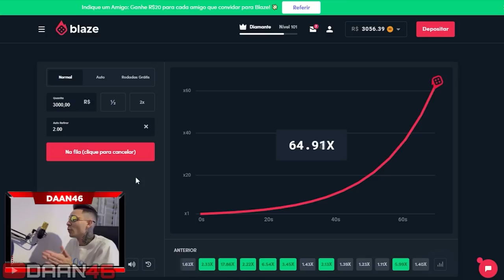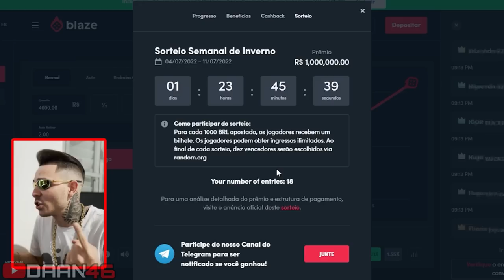PIAO DE HORNET PINK SÓ O CANO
SALVE RAPAZIADA, DAAN46 NA VOZ!

COMO EU AUMENTEI MEU SCORE E CONSEGUI FINANCIAMENTO CLIQUE NO LINK ABAIXO :
Minhas Redes Socias
MINHAS MOTOS SÃO: BMW R1200GS E BMW S1000RR
MINHA CAMERA: GOPRO HERO 8 BLACK